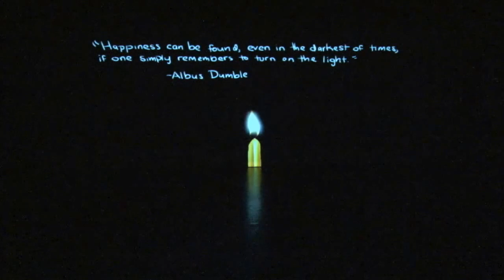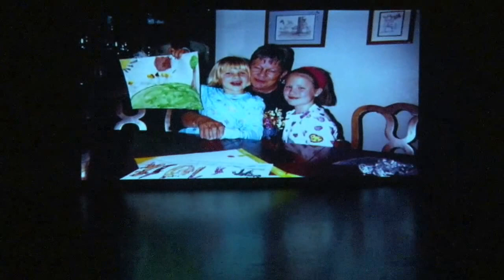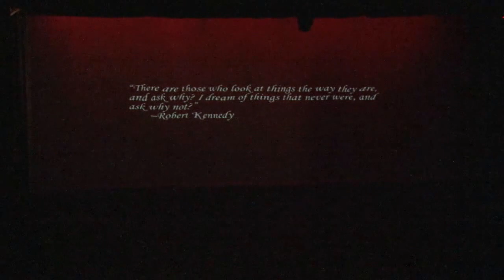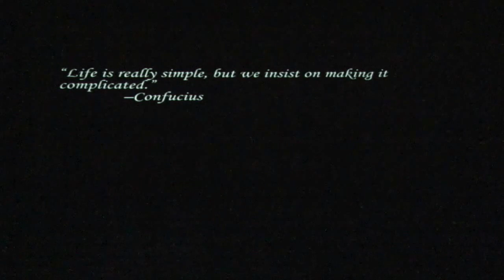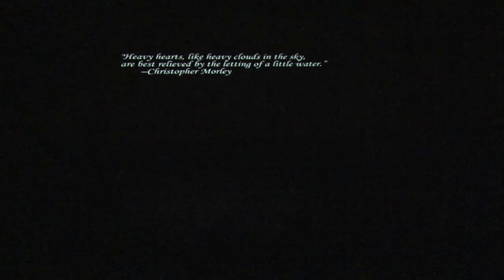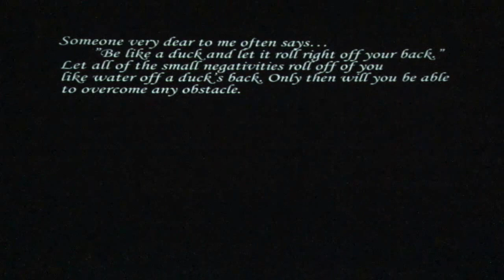Colorado State University Fall Dance Capstone Concert 12-12-14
Graduating dance majors showcase their choreography, performance, and production talents in the dance major capstone event.  With over 30 CSU dancers, musicians, designers and technicians contributing to the program.

The concert was recorded by the RAMProductions student live event production team.  RAMProductions was created by the Department of Journalism and Technical Communication at Colorado State University with support from Campus Television (CTV), the College of Liberal Arts, and the Division of External Affairs.